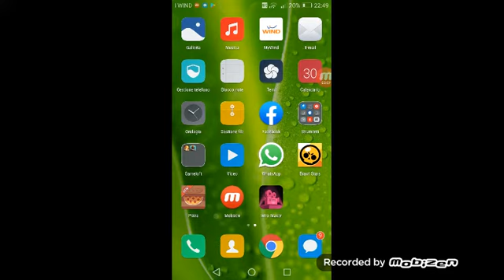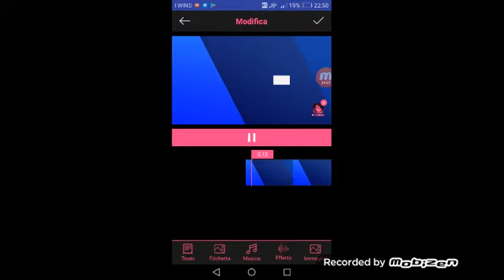Iniziamo un bellissimo viaggio su Brawl Stars